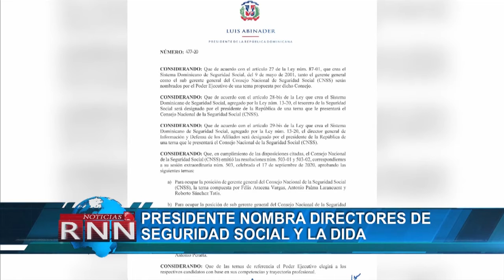Presidente nombra directores de seguridad social y la dida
Designan  principales funcionarios del Consejo de la Seguridad Social y Primera Dama defiende arduamente al patrimonio declarado por el Presidente Luis Abinader.